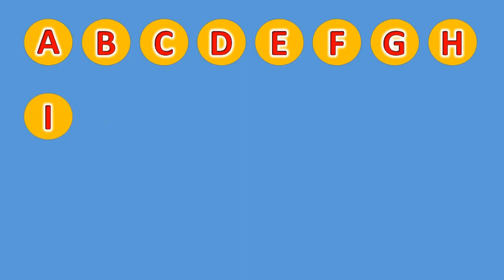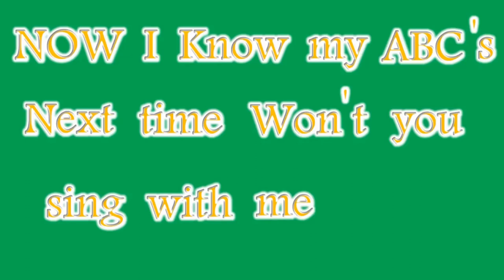1 الحروف الابجدية الانجليزية اساسيات الانجليزية للمبتدئين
تعلم الانجليزية مجانا كورس كامل - 3 مستويات
المستوي الاول: اساسيات الانجليزية للمبتدئين
تتعلم فيه تكوين جمل بالانجليزية واجراء محادثات بسيطة

المستوي الثاني: كورس الممارسة
وفيه تتعلم مناقشة المواضيع بالانجليزية والتحدث مع اجانب
وممارسة اللغة عن طريق الافلام والاغاني

المستوي الثالث: المتقدم
وفيه يتم تجهيزك للسفر او الدراسة او العمل في الدول الاجنبية

واشترك في صفحة وجروب تعلم الانجليزية مجانا علي فيسبوك

للانضمام بالشات الخاص بالكورس قم بارسال طلب صداقة معمل مشاهدة اولا

مسموح باعادة نشر الكورس بدون اذن لتعم الفائدة

تعلم كورسات مجانية دورات مجانية تعليم شرح شروحات برمجة هندسة انجليش